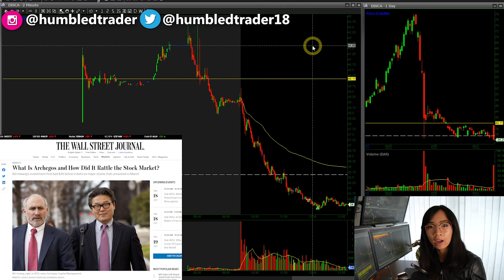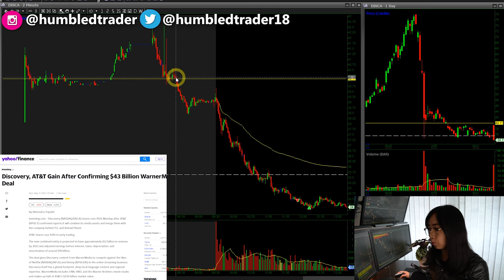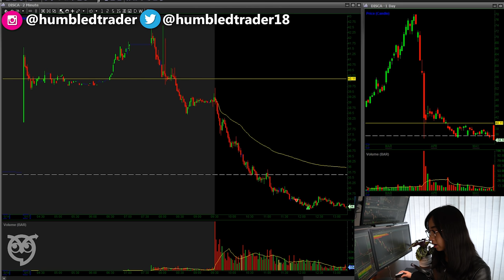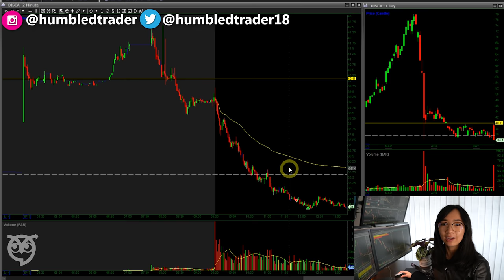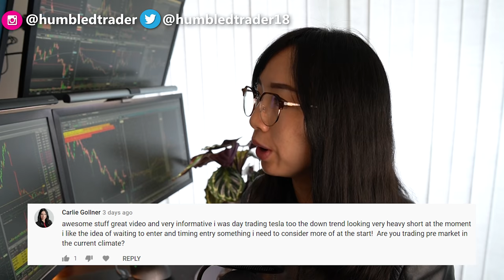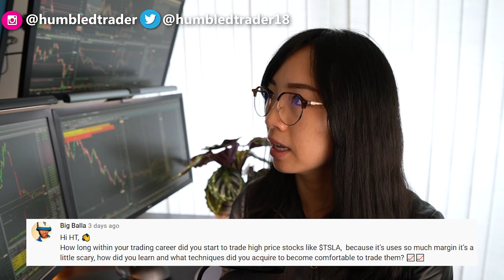More Stock Market Sell Off $DISCA $VIAC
Stocks have been selling off this week and many growth stocks are crashing. The gap ups on the Archegos Fund stocks like $VIAC $DISCA $BIDU $TME had little chance of staying up. All the premarket gains were sold off today. High flyer growth stocks like $TSLA and many others have been selling off. Crypto market also took a dive with bitcoin futures prices dropping below $50K after Elon's tweet suspending bitcoin payment on Tesla purchases.